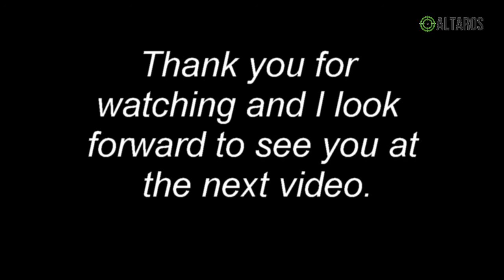Airgun - Install Altaros regulator and quick fill to AirArms S400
Installation of Altaros airgun regulator and quick fill to AirArms S400.
The video has an educational character - intended, for example, for sports shooters, biathletes, including teenagers and adolescents.

• Track Info:

Title: Parasail Artist: Silent Partner
 Genre: Rock
 Mood: Bright

• Optional support (Thanks) Please provide the following in the description of your upload: Music: Parasail - Silent Partner